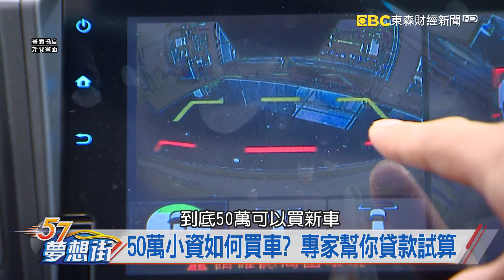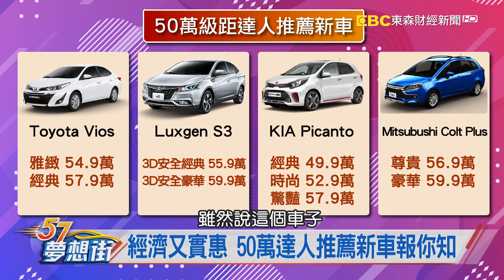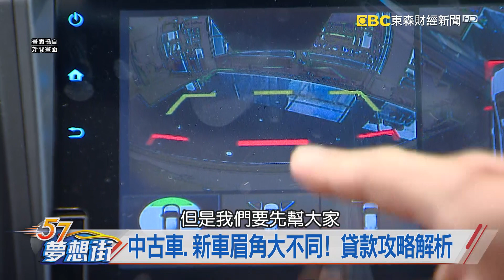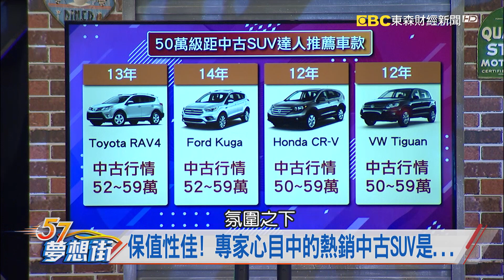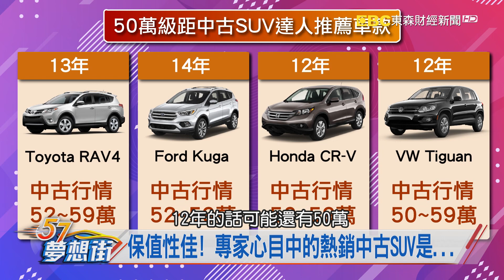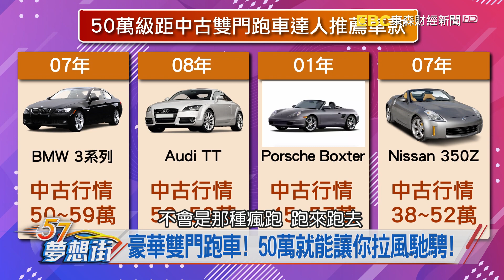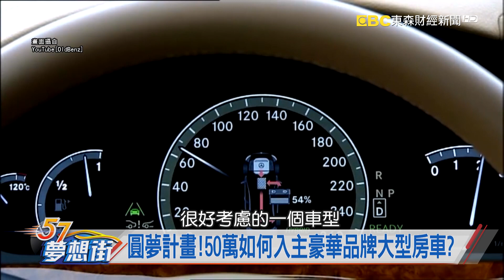50萬小資如何買車？ 專家幫你貸款試算《夢想街57號 預約你的夢想》2019.02.18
中古車、新車眉角大不同！ 貸款攻略解析
雙B十年車齡問題多 一車一況該注意什麼？